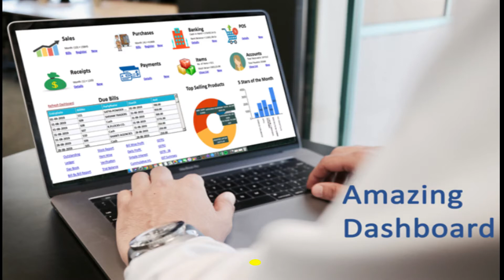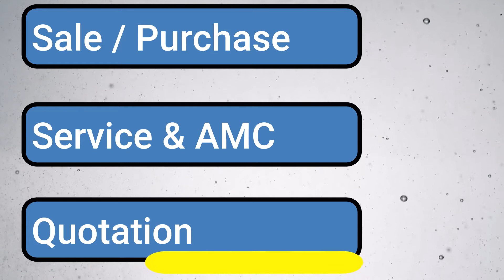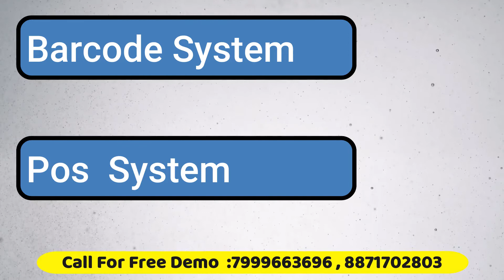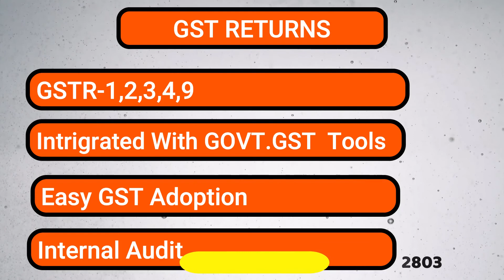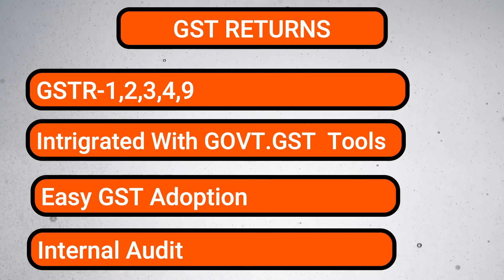Billing Software # Full Billing and Accounting software # ERP Solution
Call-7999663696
Speed Plus 9.0 Full Software For accounting and store